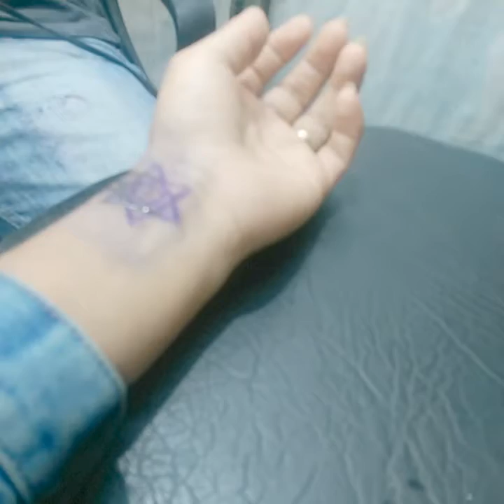Gamarra Tatoo ....encuentras galería Salomón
Tatuajes el Tigre